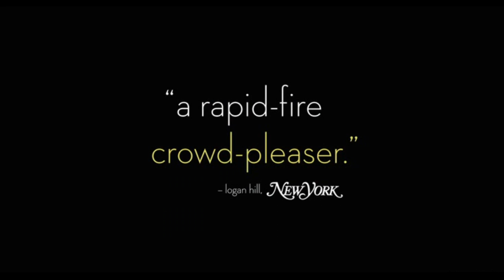Friends With Kids - Trailer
Friends With Kids - Movie Trailer: Friends With Kids is a poignant ensemble comedy about a close-knit circle of friends at that moment in life when children arrive and everything changes. There are big laughs and unexpected emotional truths as the last two singles in the group, out of step with their married pals, resolve to have a kid together... and date other people. Stars Kristen Wiig, Megan Fox, Jon Hamm, Maya Rudolph and Edward Burns. Friends with Kids comes to theaters March 9th, 2012 and stars Kristen Wiig, Megan Fox, Jon Hamm, Maya Rudolph, Adam Scott, Chris O'Dowd, Edward Burns, Jennifer Westfeldt. The film is directed by Jennifer Westfeldt.

Cast:
Kristen Wiig
Megan Fox
Jon Hamm
Maya Rudolph
Adam Scott

Director: Jennifer Westfeldt